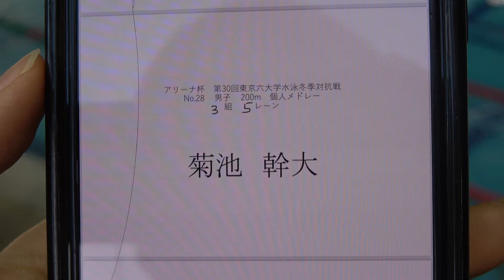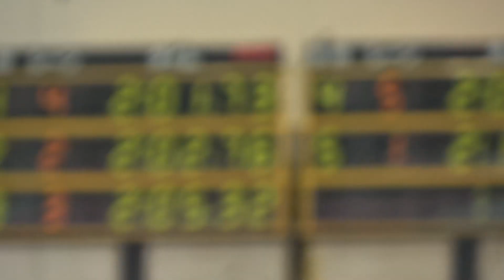冬六 200m IM 菊池